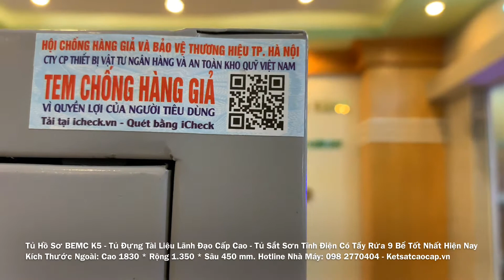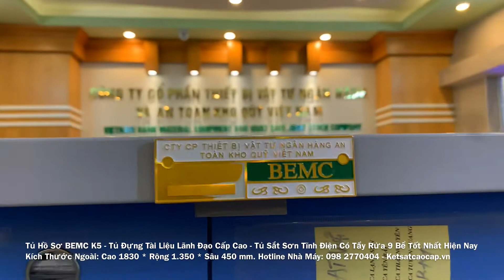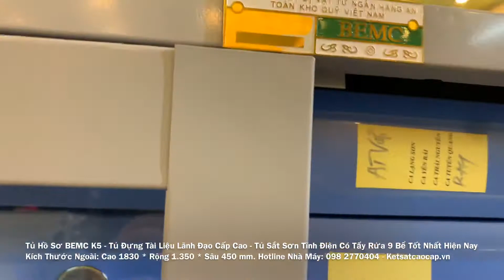Tu Ho So K5